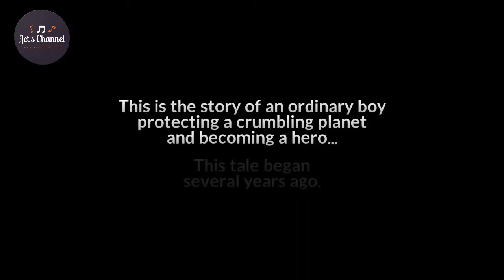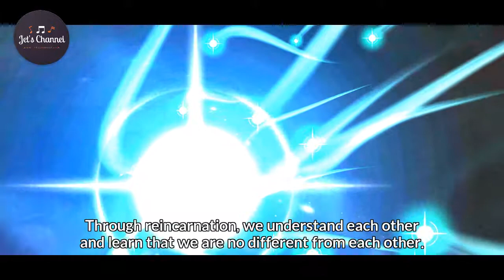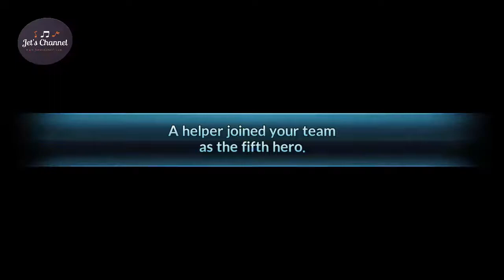Knights Chronicle #1 | Stage 1: Esod Forest | Role Playing | Jet's Channel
- Discover huge guild-on-guild battles! -
The Knights Chronicle Update is here!
Everyone can get the new SSR Hero
for playing a Guild Battle!